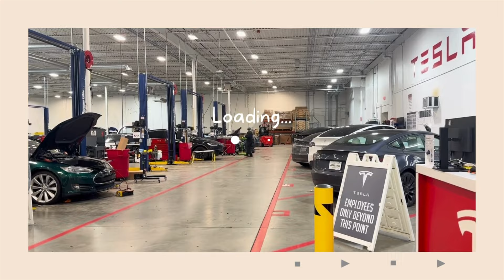A day in my life | tesla, lunch, ice bath, red light therapy…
I took it as a sign to enjoy my passion on the platform where it all began.

Hope you enjoy this soft launch to my YouTube era all 2024 and hope to see more of you!!! comment below your favorite parts of the video, and let me know what you think

xoxo mel,